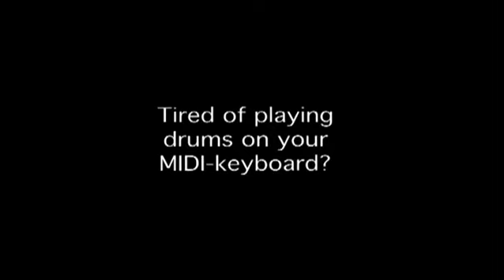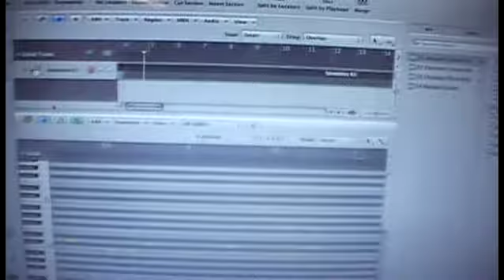the LapSlapper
A prototype of a system making it possible to play digital drums with your bare hands.